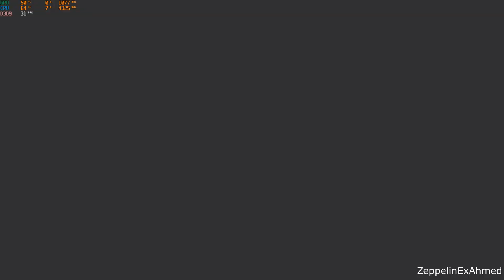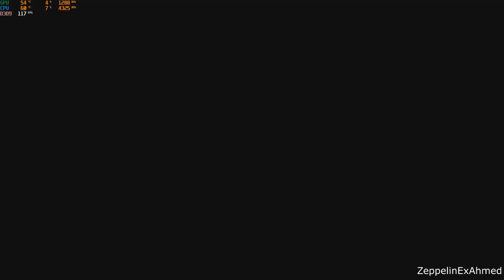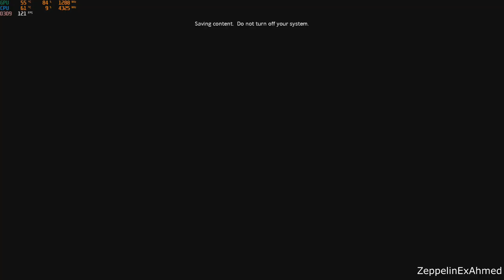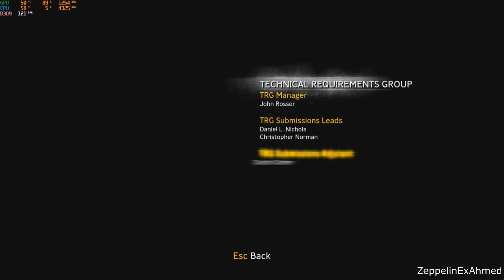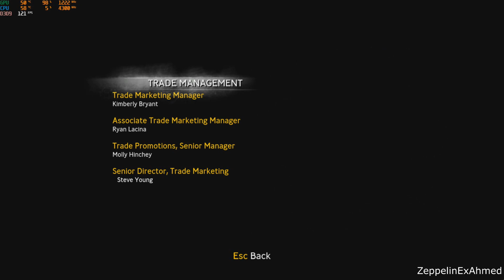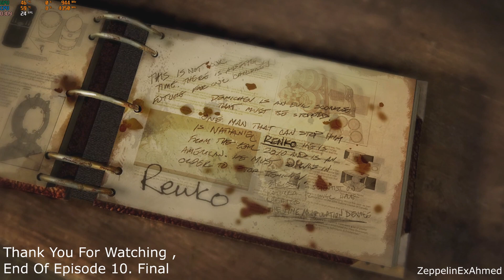Singularity Episode 10 1080p&60FPS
If you like my gameplay , please give like (30 like).

Initial release date of Singularity was June 2010 and is a first-person shooter video game developed by Raven Software and published by Activision and released for Microsoft Windows, PlayStation 3 and Xbox 360. Singularity is Raven Software's third title built on Epic Games' Unreal Engine 3.